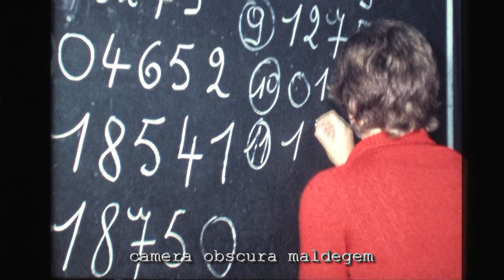4914 Tombola Molentjes kermis 1969 Lize Marke stal de show (film super8)./S8-FPLM-MOL1-FPGDM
De tombola van Molentjes kermis 1969 ter gelegenheid van de Lize Marke show in de sporthal van het Jeugdhuis. Filmfragment uit de archieffilm 'Maldegem 1970'.